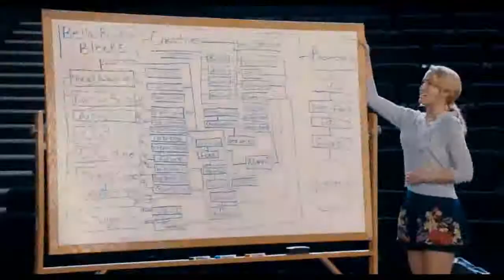Pitch Perfect - Official Trailer [HD]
Release Date: 5 October 2012
Genre: Comedy | Music
Cast: Anna Kendrick, Brittany Snow, Rebel Wilson
Directors: Jason Moore
Writer: Kay Cannon, Jeffrey Roda
Studio: Universal Pictures